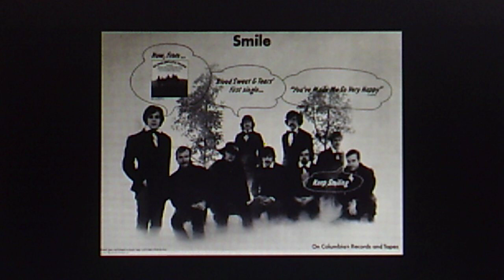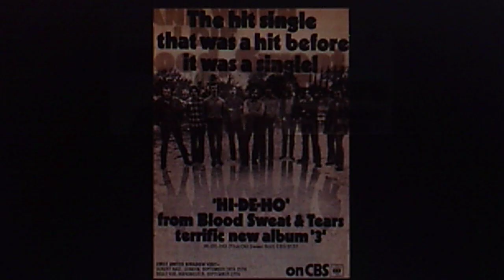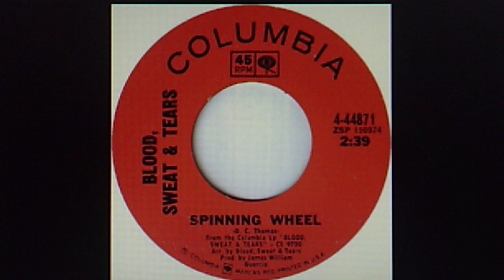Blood, Sweat & Tears: "Spinning Wheel" (1968)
PERSONNEL: David Clayton-Thomas (composer, lead vocal); Fred Lipsius (arranger, alto sax); Steve Katz (guitar); Jim Fielder (bass); Dick Halligan (organ, trombone); Lew Soloff, Chuck Winfield (trumpet, flugelhorn); Alan Rubin (trumpet); Jerry Hyman (trombone); Bobby Colomby (drums)

Source: vinyl COLUMBIA 45 #4-44871 (ZSP 150974),
recorded Oct. 9, 1968 and released May '69